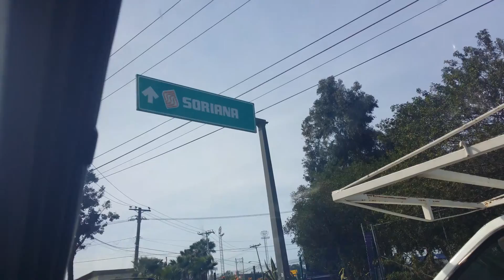El camino a la escuela. U.A.B.C.